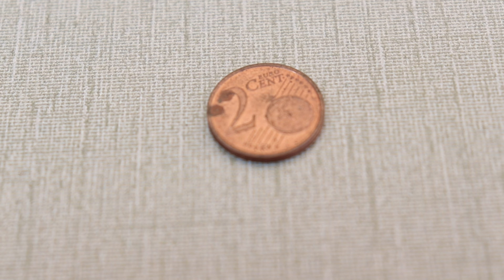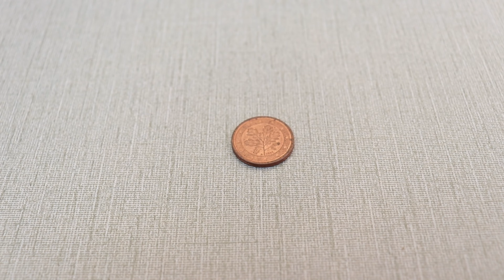2002 Euro 2 Cent Coins Small Denomination, Big Money! COINS WORTH MONEY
Dive into the fascinating world of coin collecting as we explore the potential hidden value behind the 2002 Euro 2 Cent coin. Join us on a journey of discovery as we unravel the secrets that could turn this seemingly ordinary coin into a valuable gem. Learn about the key factors that determine its worth and find out if you have a rare piece that could fetch you big money. Don't miss out on this exciting exploration of numismatic treasures – your pocket change might just be a hidden fortune waiting to be revealed.